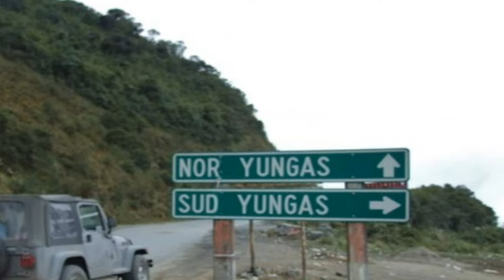World Most Dangerous Roads [Most Dangerous Roads] दुनिया की सबसे ख़तरनाक सड़के | Scariest Bridges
दुनिया की सबसे खतरनाक सड़के | World Dangerous Roads most dangerous roads

117  साल से लगातार जल रहा है यह बल्ब |  This bulb has been burning continuously for 117 years

इन जगहों पर मनुस्य का जाना सख्त मना है | Manusya visits to these places are strictly prohibited.